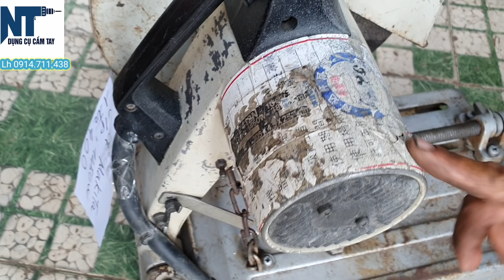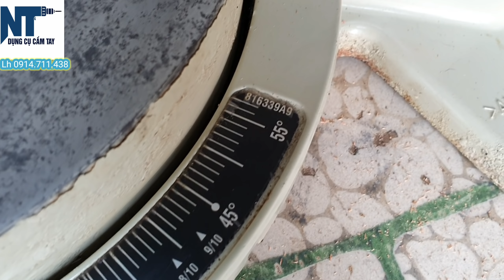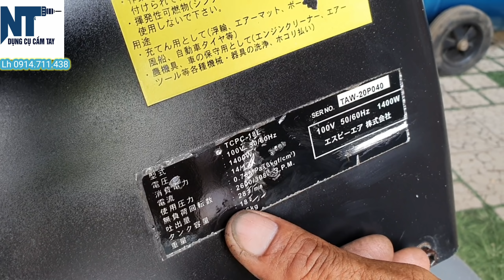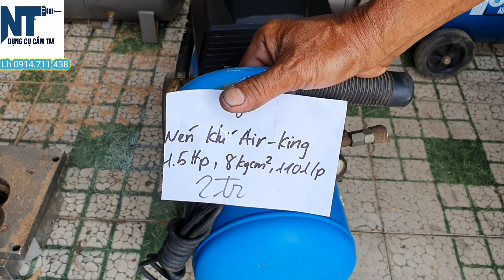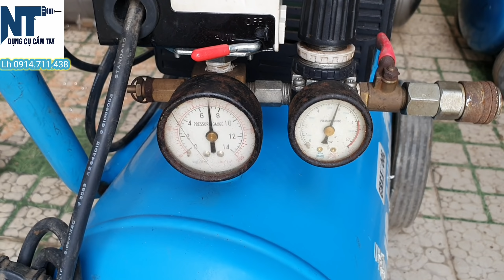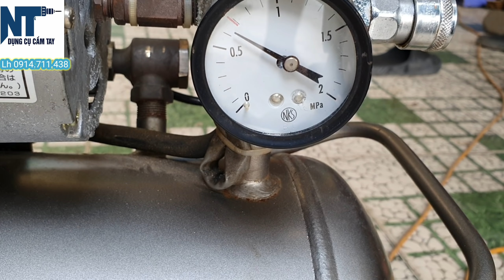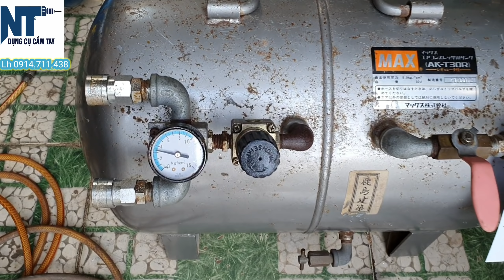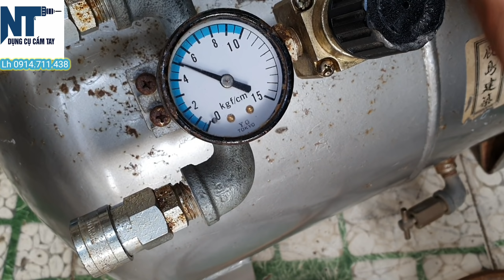Cưa ty trượt , cắt sắt , nén khí Nhật bãi | Siêu keng | Lh 0914711438 | Ngày 14/05/2020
1. Ae mua tại nhà
2. Ae ở xa , Chuyển khoản mình giao hàng ( Nhà xe hoặc viettel post )